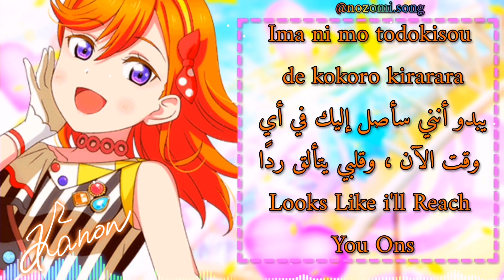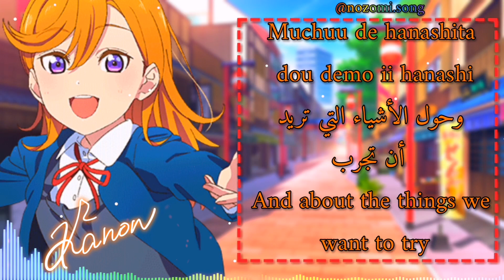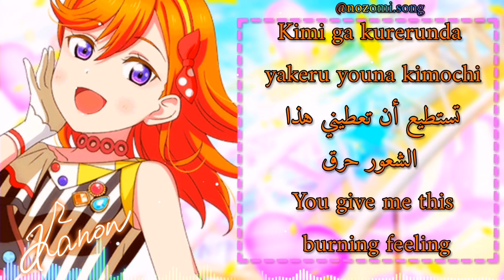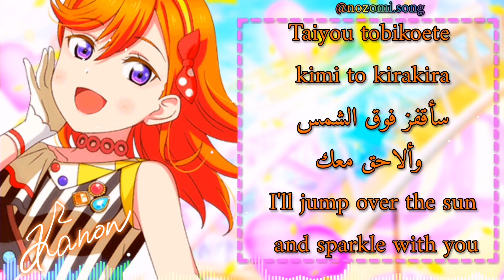💕Kokoro Kirarara💕//by Kanon Shibuya//(Romaji/Arabic/English)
أشوفكم على خير يا رب العالمين 🌺
The song is written by Junko Miyajima, composed by Tomohiro Akiura, and arranged by Shu Kanematsu.